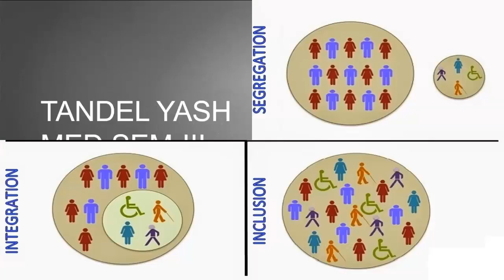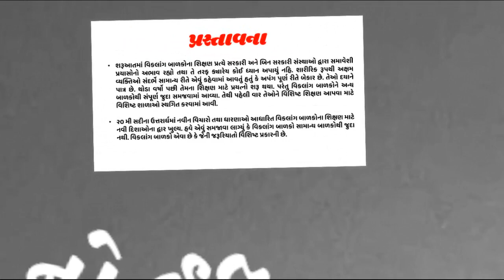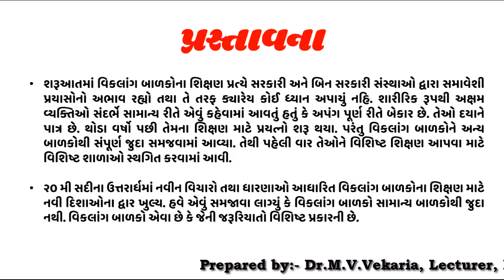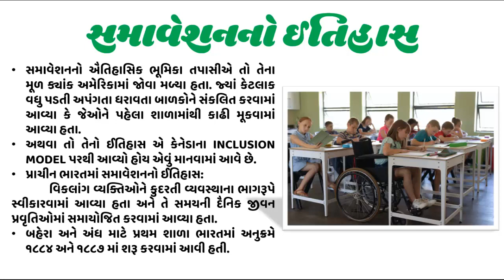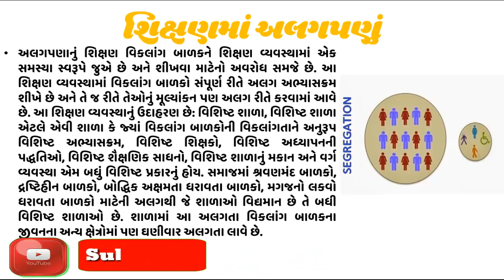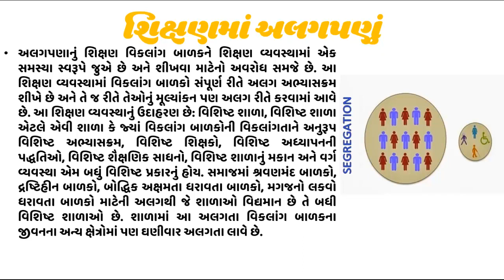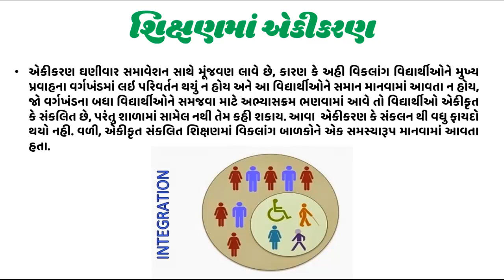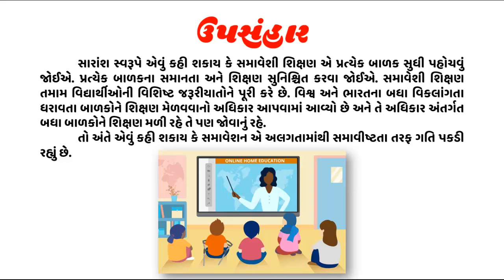Introduction of Enclusive Education, સમાવેશી શિક્ષણ, UNIT-1-1.1 HISTORY OF INCLUSION: V-3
Introduction of Enclusive Education, સમાવેશી શિક્ષણ, UNIT-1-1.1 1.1 HISTORY OF INCLUSION: Paradigm shift from Segregation to Inclusion.